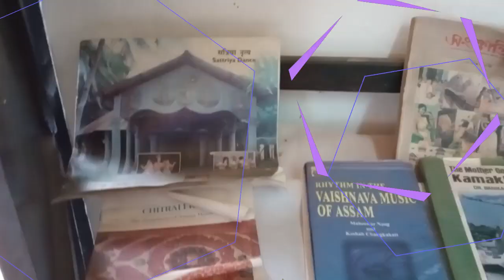WB, Bolpure Santiniketan Best Tourist Place Ever Enjoy 😍 || Rj Blogs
WB, Bolpure Santiniketan Best Tourist Place Ever

Your Queries - Bolpure Santiniketan Best Tourist Place
WB, Bolpure Santiniketan
Santiniketan Best Tourist Place Ever
Best Tourist Place Bolpure Santiniketan

Hi I Am Kevin Raj

West Bengal, Bolpur (Santiniketan) = Tourist Visiting Best Place

Friends Ye Video (BOLPUR SANTINIKETAN ) Tourist Place Ke Par  Banaya Gaya Hai Agar Video Me Koi Bhi Mistake Ho To Uske Liye So Sorry Dosto Or Agar Apko Video Aacha Laga Ho To Mujhe Support Kijiye Or Comment Kar Ke Boliye Video Kaisa Laga Ap Logo Ko .

Supportive Team Member_ Ravi Prasad, Anurag Kumar

Keep loving 💞💖
Keep Supporting ✊👍

Kevin Raj 😇